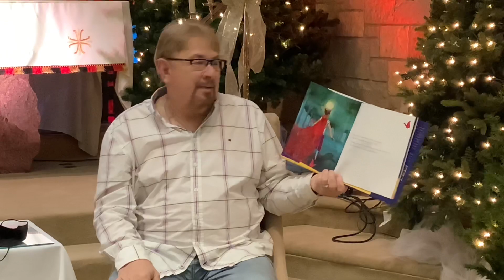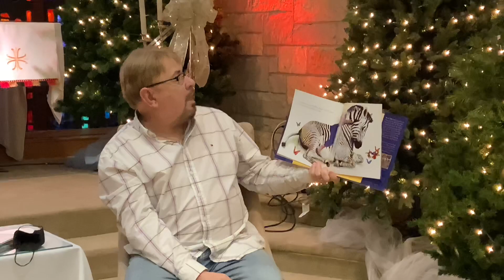The Crown On Your Head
Book Reading for Azura